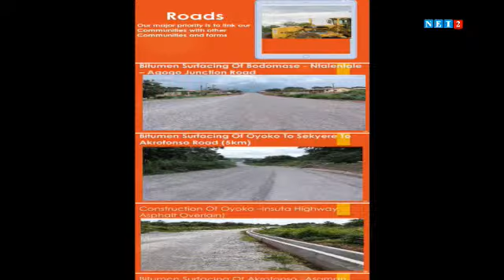DEVELOPMENTAL PROJECTS BY THE NPP IN KUMAWU (MAY 24 , 2023)